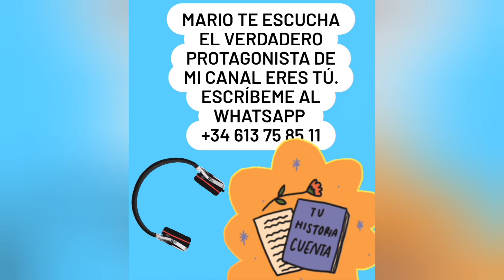Sonia ya inscribió en la Escuela a sus N¡n@$. Aquí te lo cuento